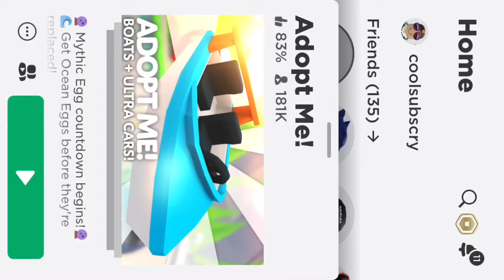The mythic egg countdown is here!!!!